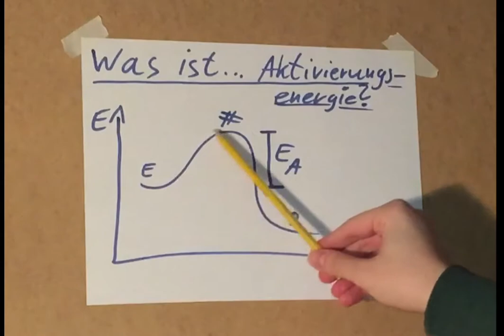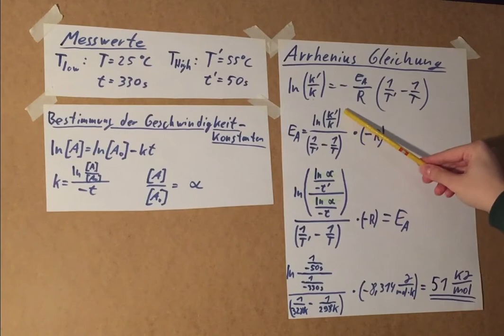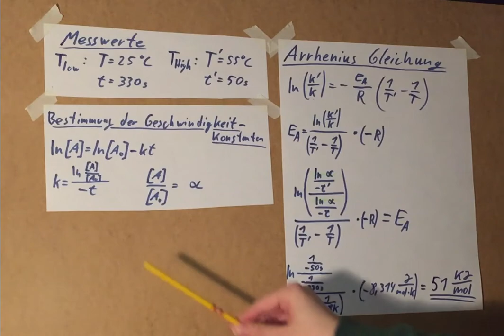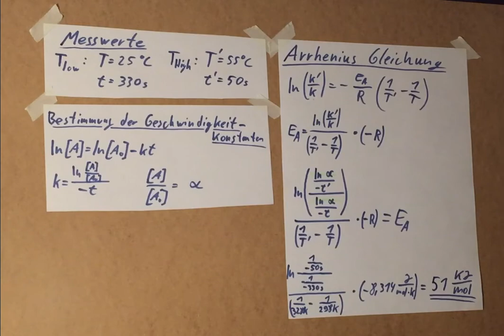Was ist eigentlich...Aktivierungsenergie? (Einfluss der Temperatur auf die Reaktionsgeschwindigkeit)